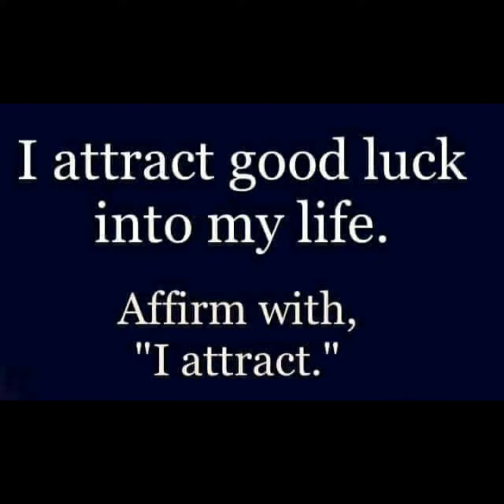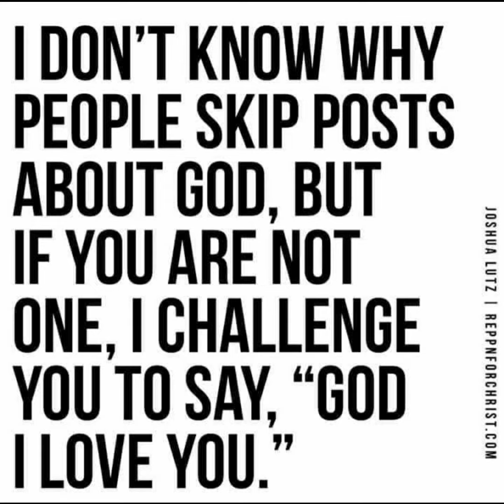Urgent message from God 😇🌈 Attract good luck into your life 😍